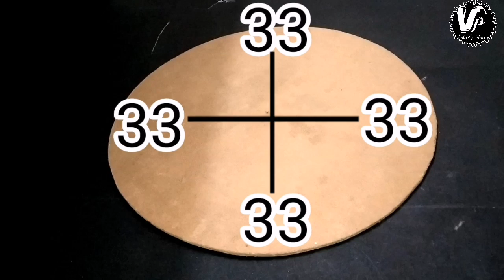How to make Paper Flower ||Paper flower kaise banaye|| DIY Paper flower | paper flowers making ideas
Here you will find a lots of videos releted to Art and Craft (creativity)

Mere Videos me aap art and craft se releted savi tyeps ke creativity ko jaaenge. Mere videos me aap bahut saare craft activity v dekhenge  activity /art&craft /artandcraft

How to make Paper flower || Handmade paper flower ||  decoration|| paper flower ideas || Handmade

Mai is video me aapko easy step me Paper ke help se  paper flower kaise banye uske baare me dikhaungi. Is video se aap jaaenge ki art and creaft ka hamre life me kitna importance hai  .Aap is video ko pura dekhar aasani se  Paper flower  bana sakte hi .Aap is video me mere step ko follow kr ke Paper flower  bana paayenge

 Beautifull Paper flowers ||handmade || ||Handmade paper Flower ||

Video link of Diwali decoration paper diya wall hanging    :-

Materails requirement for Paper flower  :-

A4 size  Colour sheets
Scciors
Fevicol
Gluegun
Cardboards

how to make paper flowers for decoration
how to make paper flowers easy step by step
easy origami
Home Decor
Diy flower
paper flower making tutorial